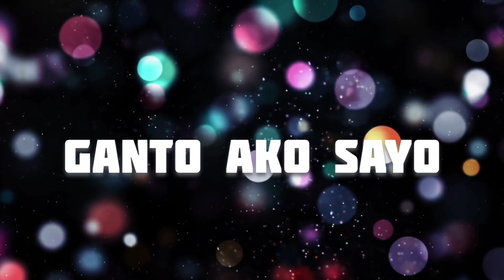NAIS - Clink One x Del.Kontaminado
Track recorded @ Fare Music Studio's

Prod. by : KBeats Manila

ARTIST

Del. Kontaminado